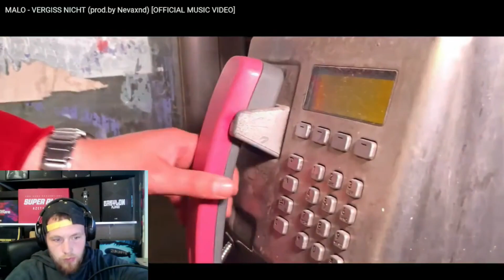MALO - VERGISS NICHT (prod.by Nevaxnd) REACTION